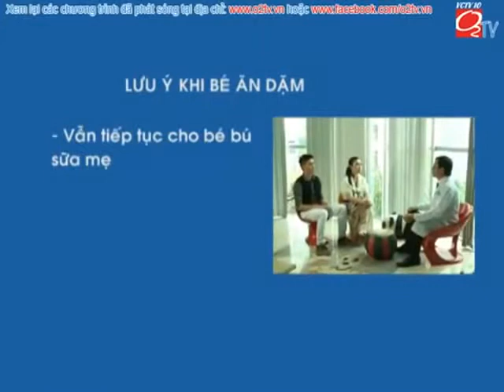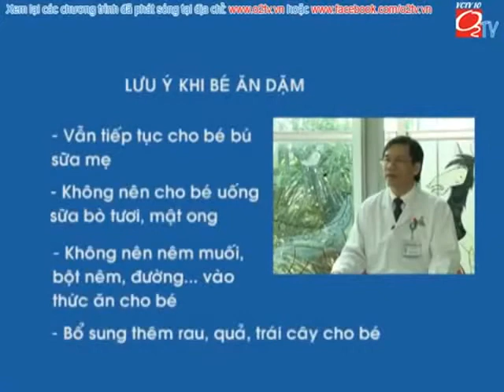Chăm sóc trẻ dưới 1 tuổi đúng cách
Khi chăm sóc trẻ sơ sinh cần có những phương pháp đặc biệt giúp trẻ dần thích nghi với môi trường bên ngoài. Quá trình này không hề đơn giản và đòi hỏi bạn cần phải có sự khéo léo và tính kiên trì.
Việc chăm sóc và nuôi nấng trẻ khỏe mạnh theo những khuyến cáo của khoa học là điều cha mẹ cần chú ý áp dụng nhằm giúp trẻ phát triển toàn diện hơn mang lại cuộc sống tốt đẹp cho tương lai mai sau của trẻ.